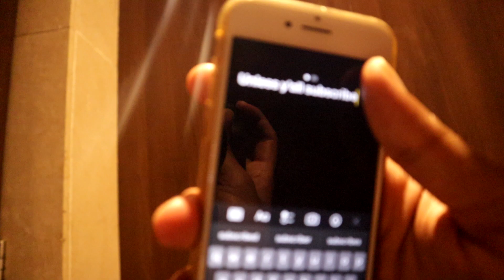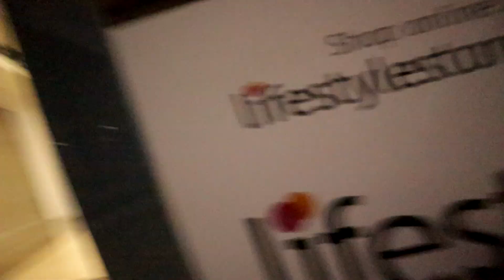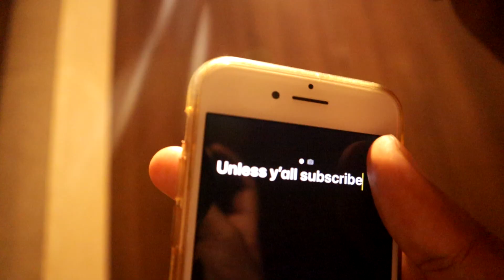OVERNIGHT IN INDIA’S BIGGEST MALL *gonewrong*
In today's video I stayed overnight in a mall. This was one of the most thrilling videos I've made in a while and watch the whole thing to see how long I stayed till